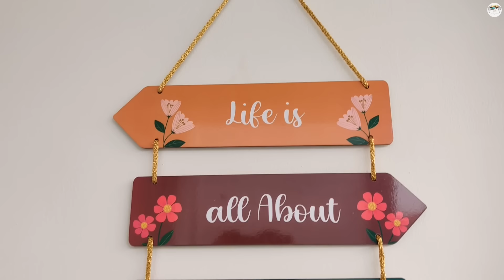সীতা মাহি আহিলে মা Out | ইমান ডাঙৰ সজিনা প্ৰথম দেখিলোঁ | ইয়াৰ মানুহ দগাবাজ নহয় | PRAYASHI VLOGS